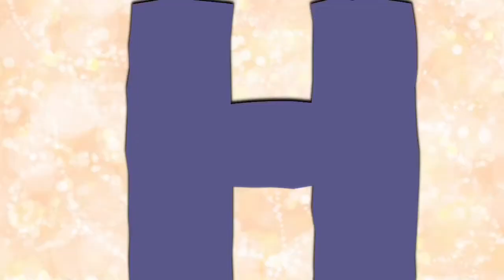We got lost!!! Well maybe I did Only in California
No we didn't we had so much fun and laughed so hard!! We had spa time at home and yummy salads and played on snap chat. Friends are the best!